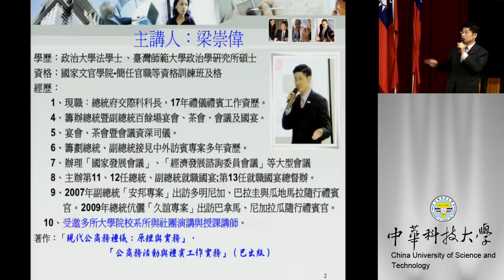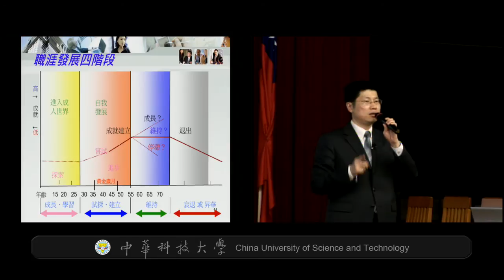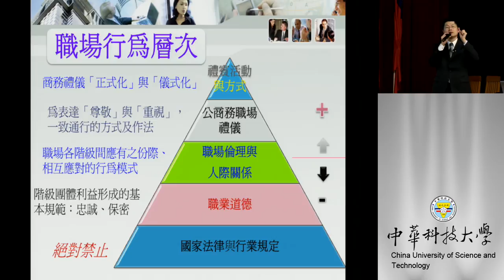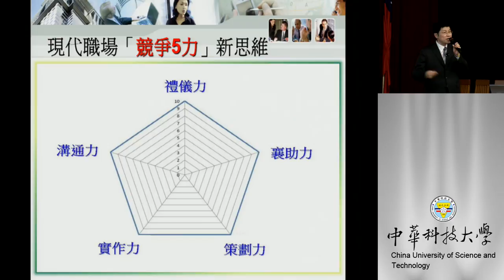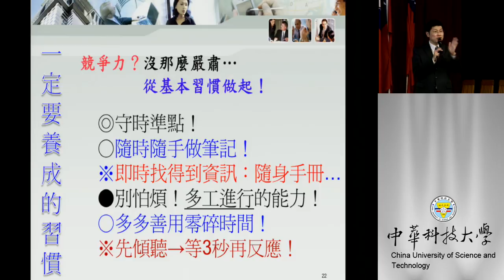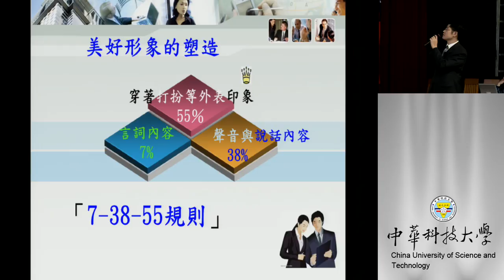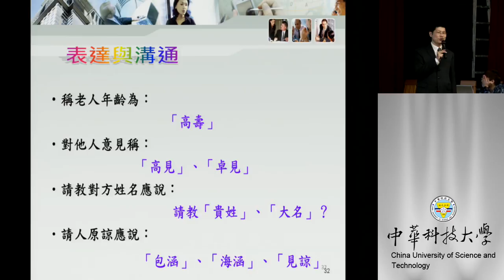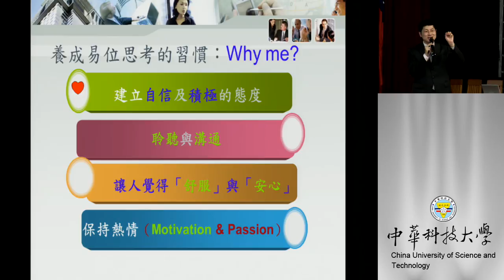職涯與人際--用禮儀力打造你的競爭力~增加你的吸引力(上)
講座系列：企業經營管理實務講座
講座主題：職涯與人際--用禮儀力打造你的競爭力~增加你的吸引力
主講人：總統府交際科 梁崇偉科長
講座日期：2012年10月24日 13:20~15:10
講座地點：中華科技大學 學生活動中心大禮堂
主辦單位：中華科技大學 商管學院
錄製單位：中華科技大學 教務處遠距教學組
錄製人員：楊智森、林文博、趙安、張景評、林維佑